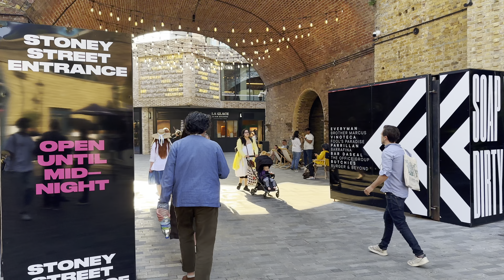London Summer Walk - June 2023 | Exploring Tower Bridge and The Riverside [4K HDR]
Check out this London spring walk in June of 2023. We will walk from the Tower Bridge towards the Borough Market near London Bridge and explore the riverside along Thames. We will then walk towards towards Southbank to explore the ambience. Fully shot in 4K HDR, Hope you will enjoy !

Do you also want to learn the art of making HDR Walking videos and gain financial freedom, then I am offering an online course taught directly by me..you will learn

1. Camera Options
2. Camera Settings
3. HDR editing workflow and much more
4. Youtube Monetisation, Collaborations and getting paid through your hobby